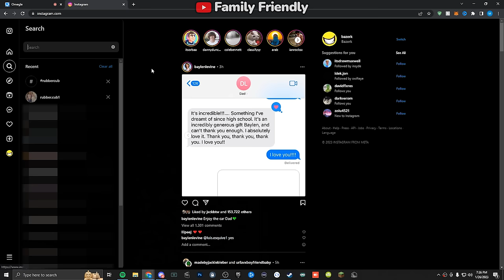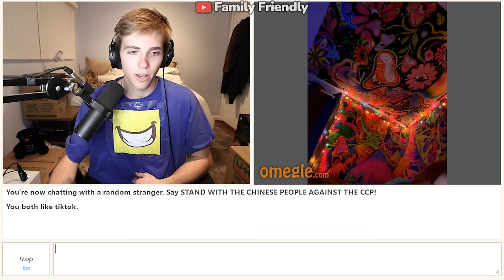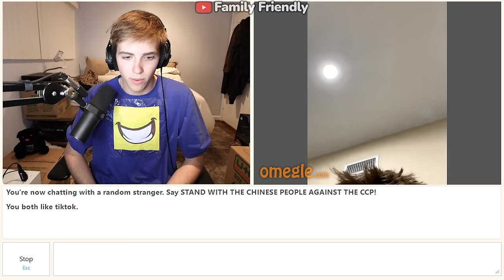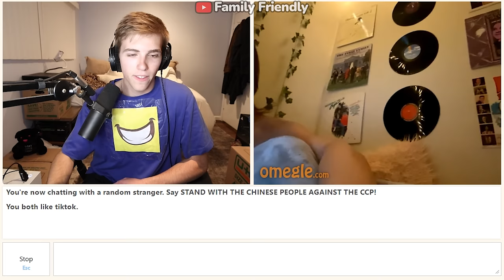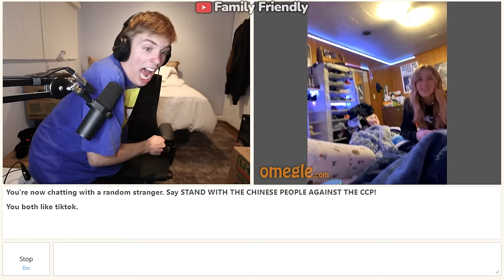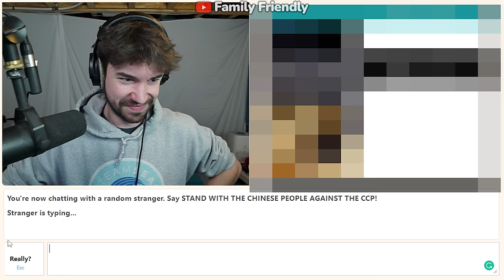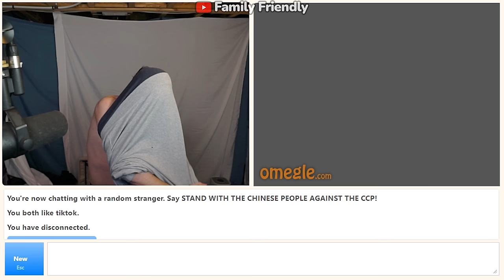Omegle: Do What We Say